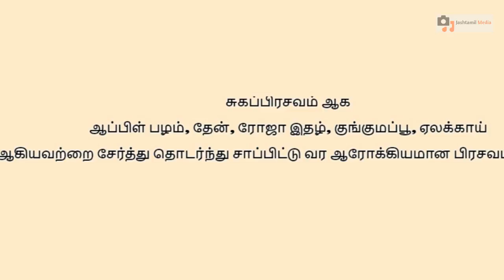Healthy _ Medical # Tips in _ Health # Jash _Tamil # Media 😊